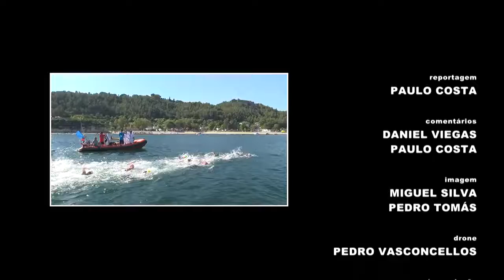ÁGUAS ABERTAS - Taça Mundo Águas Abertas, Etapa Setúbal 2015